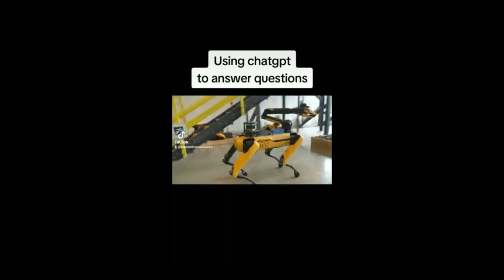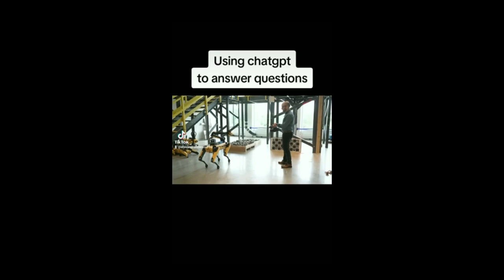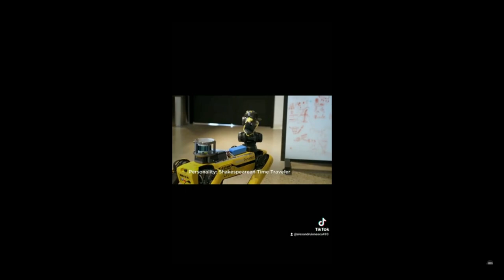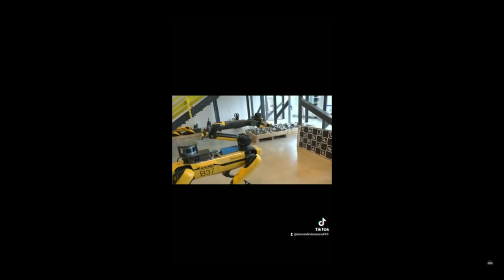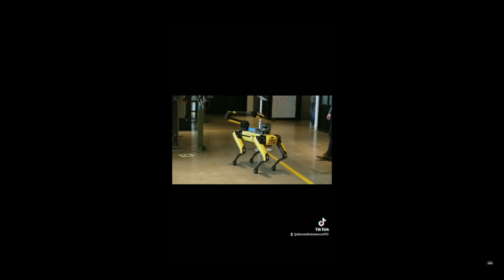Future Of Humanity With AGI. How to Avoid Turning The Orville TV Show Into Reality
Tesla Big Price Cuts In US And Europe. Elon Explains New Pricing Strategy. Tesla Demand On Twitter

Sources:
Boston Dynamics

Future Of Humanity with Artificial General Intelligence: How to Avoid Turning The Orville TV Series Into Reality
Spot Robot + chatGPT = Funny Robot Tour Guide